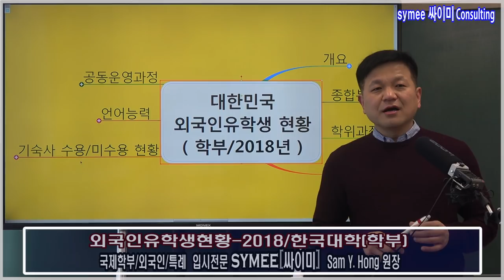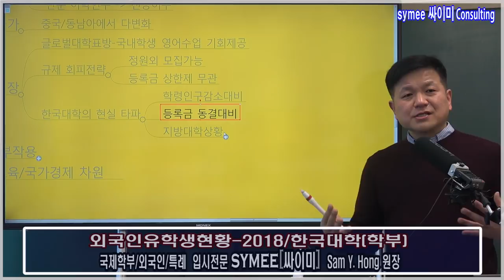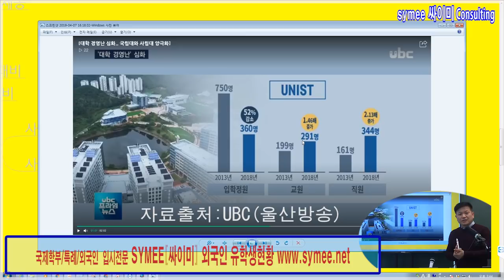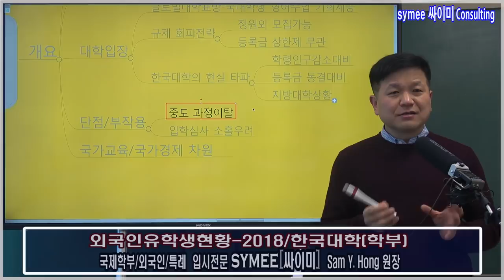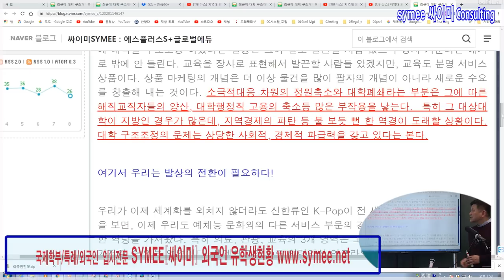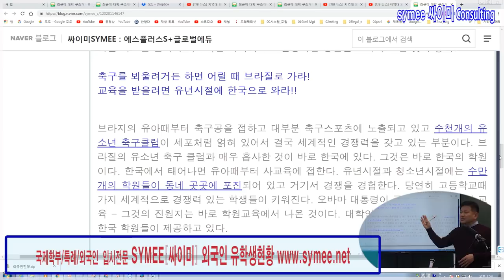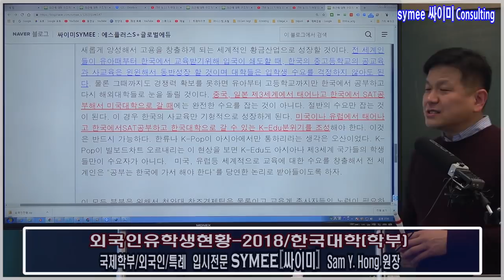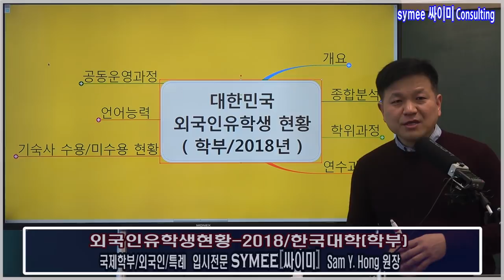외국인유학생현황_2018_한국대학_개요_The number of Foreign Students ( Korean Universities )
외국인유학생현황_한국대학재학_2018현황_학위과정_연수과정_공동운영과정_종합순위_Overview(개요)

How many foreign students are attending at Korean Universities ( Overall / Overview / 2018 )

: 한국내 재학중인 학부생 외국인현황 2018년 기준
( Number of Foreign Undergraduate Students at Korean Universities / 2018)

싸이미 글로벌입시 컨설팅 제공
( presented by SYMEE Admission Consulting )